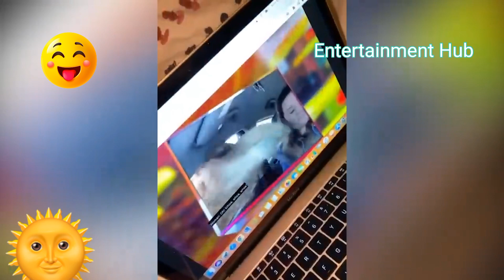Funniest Animals | 😹 Funny Cats | 😆 Laugh & Enjoy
Cat Books
Here are 6 books about cats for you.

All About Cat Training
Caring For Your Cat